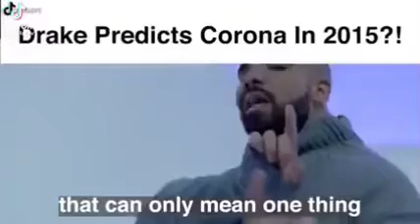I can’t believe Drake predicts Corona!!!!! (meme)